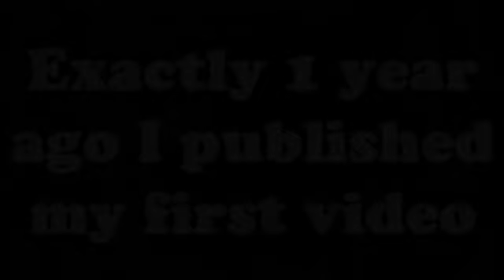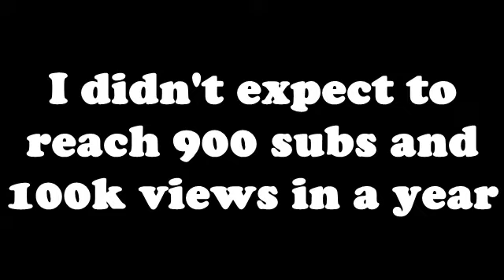Brawl Stars: REWIND of My First Year of Youtube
Songs:

0:00

0:10

3:23

6:54

10:54